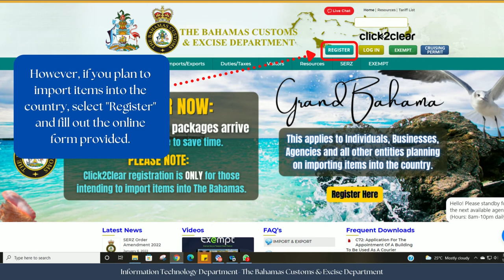Click2Clear's Cruising Permit Module - When To Register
Applying for your Cruising Permit online?
Not sure if you need to register or not?
The Cruising Permit Module is a system within Click2Clear that does not require any log in to use. The only time an individual or company needs to register is in the event that that entity wishes to import unaccompanied items into The Bahamas for either personal use or business purposes. In this case a Licensed Customs Broker is required for the proper clearance.
The following video sheds some light on the discrepancies and changes made to the system.

Note: Still refer to the other tutorials on the Cruising Permit Module for the full process in declaring your recreational inbound voyages.
To Log into the system:
- No Username or Password Required.
- Select the 'Aircraft' link/button beneath the log in fields
- Registration is only necessary when you intend to import items into The Bahamas.